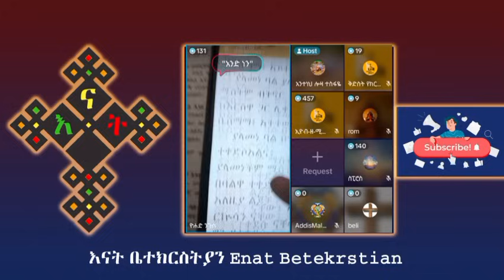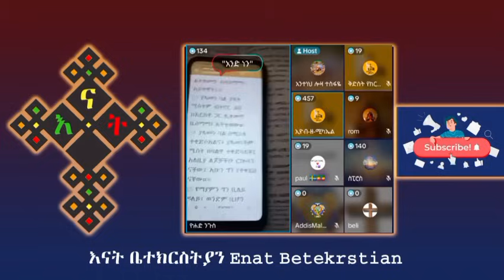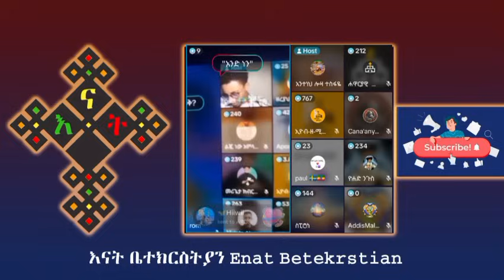መዘዝ ያመጣው የቀለሜ ብጥበጣ | eyob ze mikael | ermias abebe | እናት ቤተክርስትያን enat betekrstian | kidst arsema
ቀለሜ ላለመሸነፍ የሚያምነውን ካደ | eyob ze mikael | ermias abebe | እናት ቤተክርስትያን enat betekrstian | kidst arsema

መዝሙረ ያሬድ
lidetekal
ፈለገ አትናቴዎስ

Sofia ወደ ተዋህዶ ጉዞዋን ጀምራለች | ተሀድሶዎች በ4000 ሰው ፊት መልስ አጡ | ቅድስት ቤተክርስቲያን

ጴንጤዋ ዘማሪት ሶፊያ ሽባባዉ ኦርቶዶክሳዊያንን ይቅርታ ጠየቀች ጴንጤዎች በቁጣ አበዱ